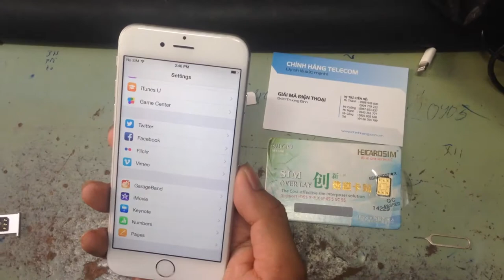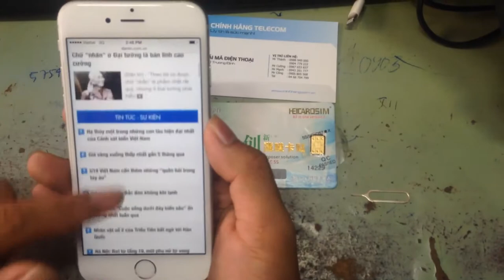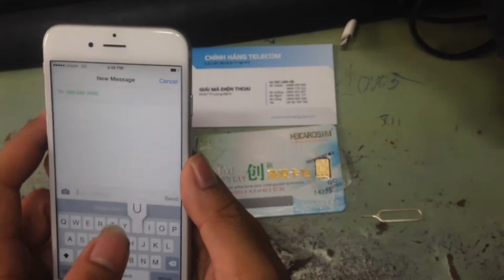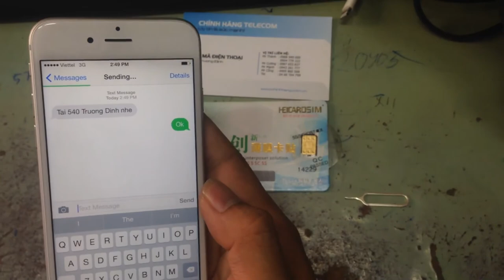giải mã iphone 6 và iphone 6 plus Nhật Bản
CHÍNH HÃNG TELECOM VIỆT NAM
540 Trương Định - HN - DT 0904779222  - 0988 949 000